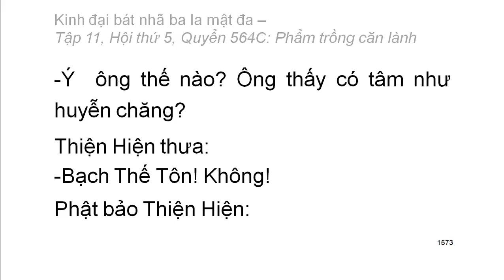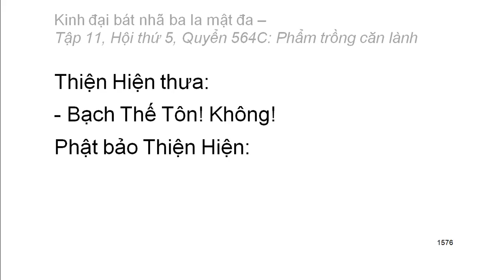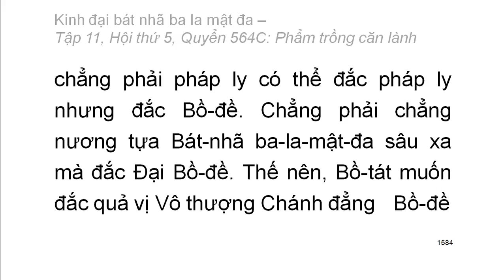Quyển .../600: Kinh đại bát nhã ba la mật đa (tiếp)